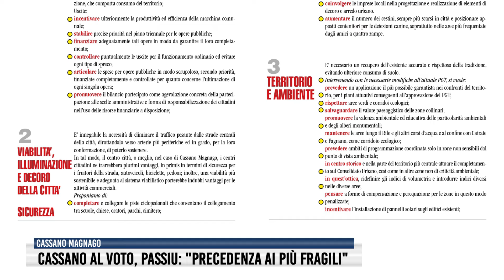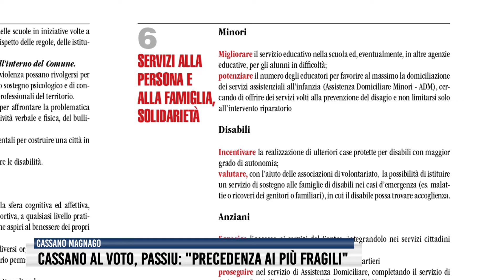Cassano al voto, Passiu: "Precedenza ai fragili"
La candidata di Cassano Futura lancia il suo ultimo appello al voto, convinta che la città meriti un sano risveglio, ma anche più attenzione al sociale e agli anziani, nonché una convinta lotta contro qualunque forma di violenza.